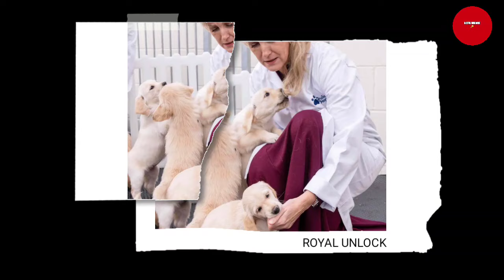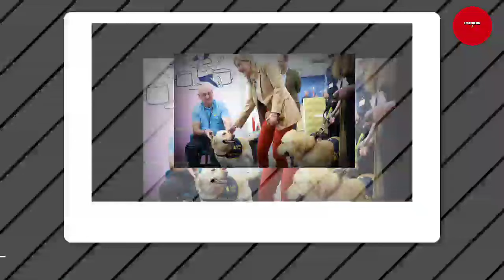SAD!🛑 King Charles SEVERELY PUNISHES Sophie Wessex As Duchess BREAKS MAJOR Royal Tradition With Dog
Duchess Sophie looks gorgeous alongside adorable dog - but broke a royal style tradition.